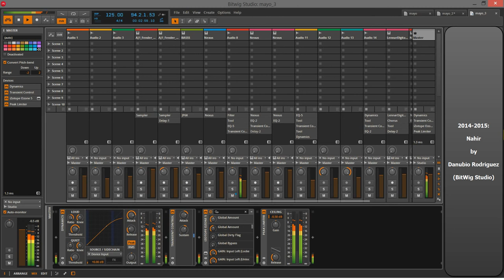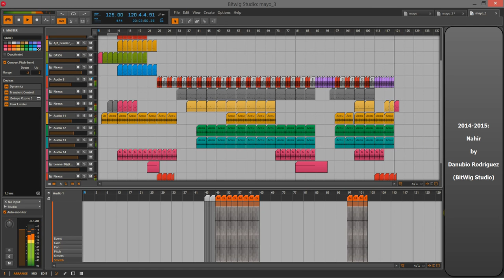Nahir by Danubio Rodriguez [Bitwig]